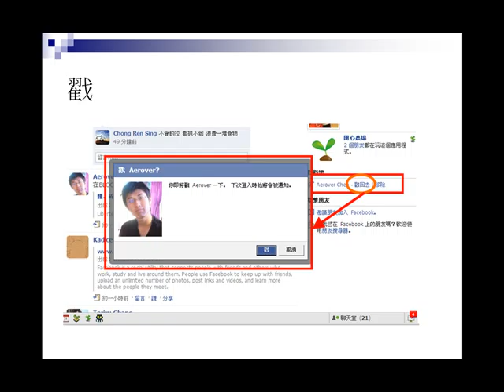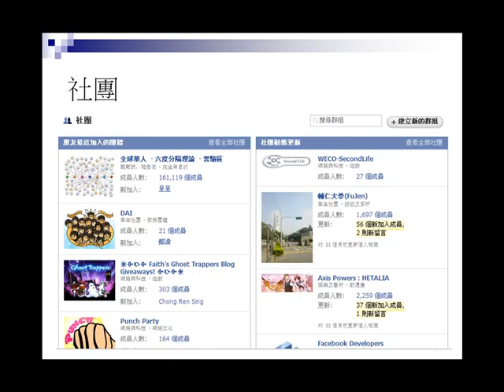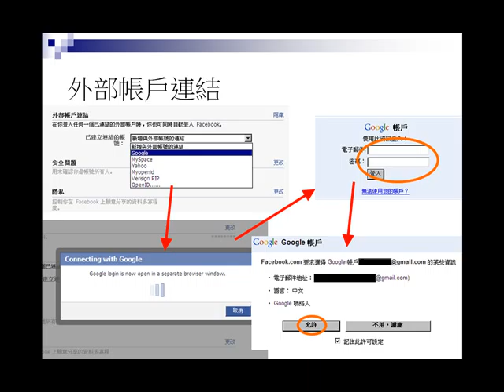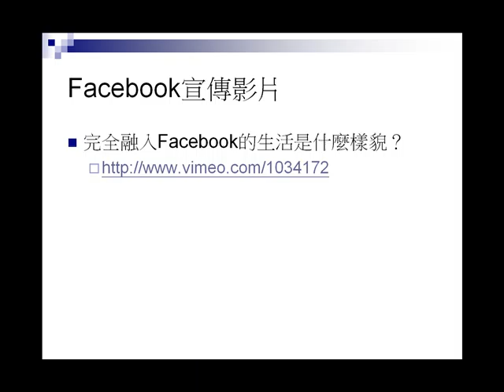2009.07.28 SLC@Weco - 5: Facebook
演講者: 陳盈儒
演講內容: Facebook